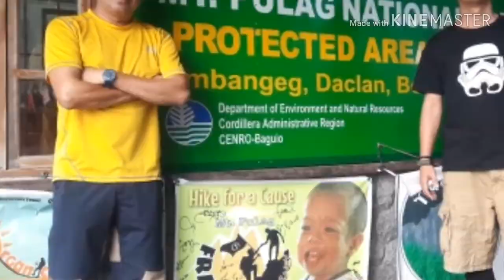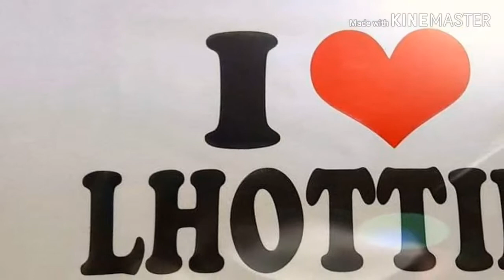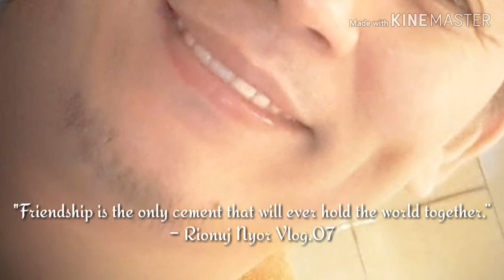Brotherhood for Peace and Goodwill "BPG" Family! 👌😉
RIONUJ NYOR VLOG.07